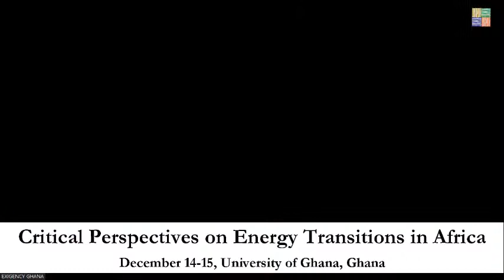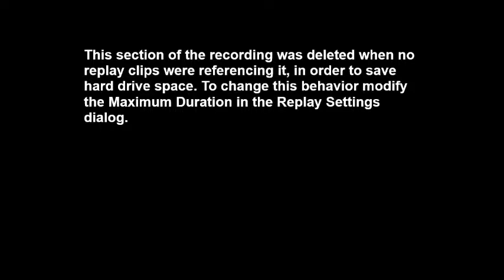Roundtable Discussion: Africa’s Renewable Energy Agenda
Joseph Essandoh-Yeddu (Energy Commission)
Dorothy A.Y. Amo-Asante (USAID Ghana)
Safianou Nassamou (Nyankonton Solar Energy Products Ltd)
Facilitator: Simon Bawakyillenuo (University of Ghana)